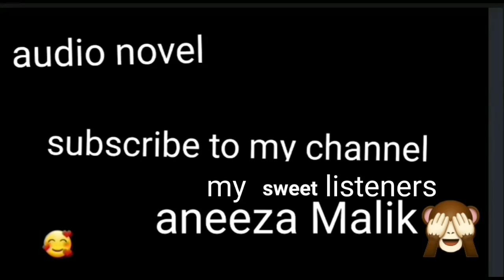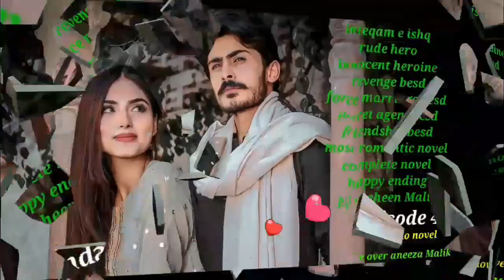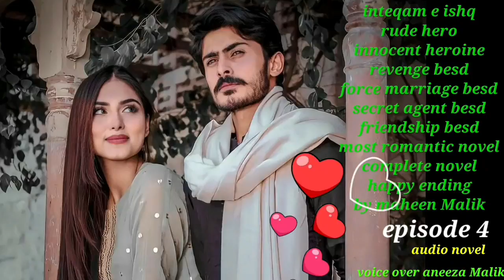inteqam e ishq by maheen Malik (secret agent besd most romantic novel)episode 4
inteqam e ishq by maheen Malik

Interesting novel

Rude  hero
innocent  heroine
revenge besd
Force marriage besd
secret agent besd
friendship besd
most romantic novel
Complete novel
Happy ending

Hero. aaryaan
Heroine ...hayaam